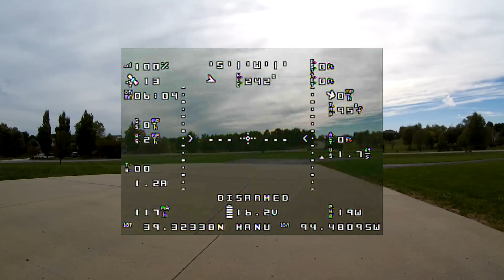Mini Talon / Pixhawk Maiden and Autotuning via FPV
Weather has been bad here, either too hot or too rainy, so finally today I got back out to "try" to maiden my Mini Talon, which I did succeed.  CG is most likely a little too far aft, so will fix for next flight, but did a fair amount of autotuning and by the end of the flight, it seemed to be flying pretty well.

I think, right now, the best bang for buck flight controller is a Pixhawk or Omnibus whatever board running Arduplane firmware.  For the best flight data (efficiency, avg efficiency, temperature, wind direction and speed, etc.), Arduplane really cannot be beat.  The Eagle Tree Systems Vector is great too, but has no where near the features of a good Arduplane setup - although, from a configuration perspective, Arduplane is more difficult to setup initially.  To me, I can sure notice a difference in flight stability and smoothness of flights.

Plane Specs:
  Mini Talon
  Pixhawk v1 FC / Ardupilot v3.9.1
  MinimOSD w/MWOSD 1.9.0
  Gold Budget version 1500mw 1280 Mhz
  Runcam 2
  DragonLink v3 Slim
   - large 1500mw DL receiver
  RMRC VRX
   - just using dipole/rubber duck antennas for the moment
  Multistar 4S 5200 mAh battery
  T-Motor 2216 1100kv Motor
  APC 8x6 prop